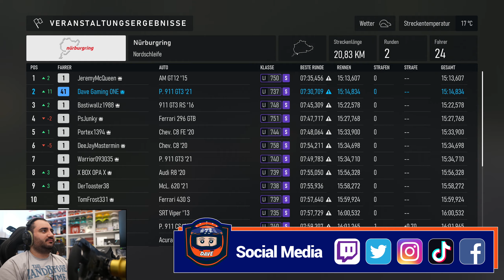Wie gut ist die Nordschleife in Forza Motorsport?